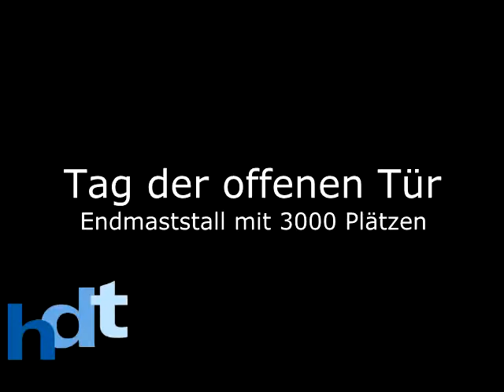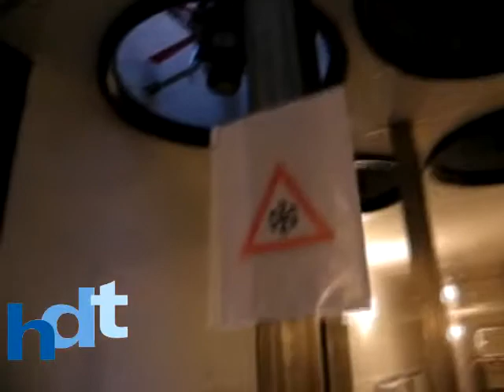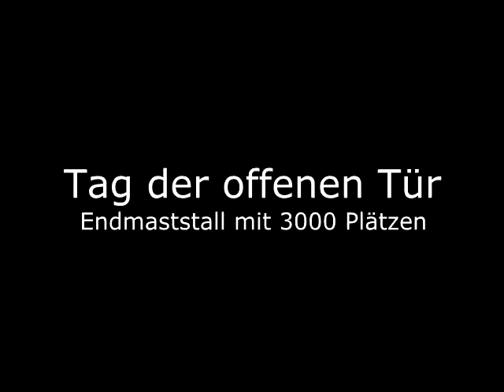TdoT Momeyer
Zu sehen ist ein Endmaststall für 2912 Tiere mit Wärmerückgewinnung und weiteren Energiesparsystemen in Kammstallbauweise mit 13 Abteilen

Familie Momeyer hat beim Bau ihres neuen Endmaststalles auf ein klassisches System, Kammstall mit Binderkonstruktion und einer Außenhülle aus Betonsandwichelementen, gesetzt. Der Stall ist in 13 Abteile für je 224 Tiere, zuzüglich eines Reste- und Genesungsabteiles, unterteilt. Die Abteiltrennwände sind aus Kunststoff, das erleichtert die Reinigung. Die Fütterungstechnik ist in der Fütterungszentrale des Stalles untergebracht. Es wurde eine klassische Flüssigfütterung der Firma Weda installiert. Bei der Stalleinrichtung wurde eine VA-Kunststoff-Aufstallung montiert. Während der Planung des neuen Stalles wurde sehr großen Wert auf energiesparende Technik und gutes Stallklima gelegt. Die Abluft wird in einem Kanal gesammelt und über Energiesparventilatoren zentral abgeführt. Ein modernes und bewährtes Wärmetauschersystem entzieht der Abluft die Wärme und führt sie der Zuluft wieder zu. Dadurch entfällt die konventionelle Vorraumheizung und die Energiekosten bei der Heizung werden ca. um 2/3 reduziert. Die Zuluft gelangt über eine Lochplatten-Zwischendecke in die Abteile.

Durch einen zentralen Zuluftkanal im Dachraum wird der Zentralgang völlig zugluftfrei gehalten. Weitere abteilspezifische Außenklappen sorgen für ausreichende Zuluft im Sommer und eine systematische Wärmeverteilung durch die Wärmerückgewinnungsanlage. Die Energie der schweren Schweine wird gezielt zu den kleineren Tieren geleitet. Eine Wärmebelastung für die großen Tiere wird durch den Einsatz der Außenklappen ebenfalls vermieden. Zusätzlich sinken die Energiekosten durch einen geringeren Stromverbrauch. Unsere moderne, SPS gesteuerte LC4 Regelung mit der wettergeführter Luftratenanpassung gehört bei unseren hdt-Lüftungssystemen zum Standard und sorgt mit ihrer einfachen Bedienung über eine Windowsoberfläche für eine übersichtliche und leichte Steuerung des Stalles.